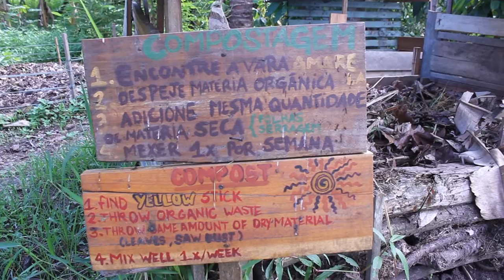Garden - Aldeia Community Brazil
Director : Marine Arcoiris

Traduction : Roberta Fortes et Marine Arcoiris